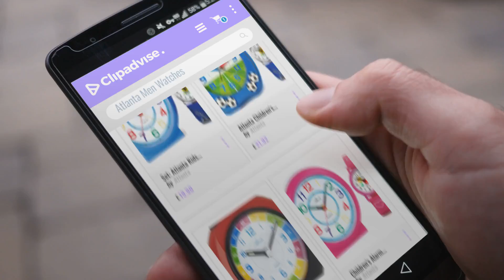10 Best Selling Atlanta Men Watches [2018 ]: Set: Atlanta Kids Alarm Clock with Watch Blue Boys -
New! 2019 Black Friday / Cyber Monday Mechanical & Wind-Up Clocks Deals and Updates.

Black Friday / Cyber Monday Kinderwecker ohne Ticken für Jungen Blau + Armbanduhr Lernuhr - Atlanta 1917-5 KAU by Atlanta

Black Friday / Cyber Monday Kinderwecker Jungen ohne Ticken mit Armbanduhr Fußball Blau - Atlanta 1719-5 KAU by Atlanta

Black Friday / Cyber Monday Atlanta - 1678-1 Alarm Clock-Analogue Watch by Atlanta

Black Friday / Cyber Monday Kinderwecker ohne Ticken für Mädchen Rosa Pink + Armbanduhr Lernuhr - 1917-8 KAU by Atlanta

Black Friday / Cyber Monday Atlanta  - Watch by Atlanta

Black Friday / Cyber Monday Kinderwecker ohne Ticken mit Armbanduhr Kinder Blau - Atlanta 1678-5 KAU by Atlanta

Black Friday / Cyber Monday Sprechende Armbanduhr LCD Analog Digital Schwarz Herren - Atlanta 9281 by Atlanta